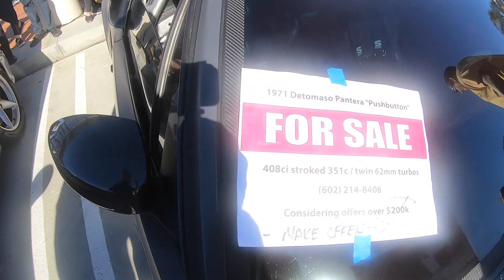EVENTO DE SUPER COCHES DEPORTIVOS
ESTOY EN UN EVENTO DE SUPER COCHES DEPORTIVOS